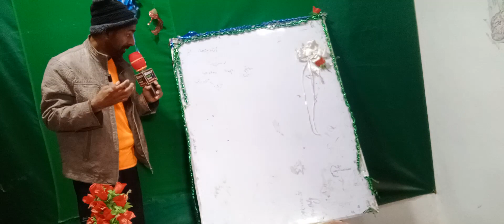Arjeeth sing song great Singer and vice beautiful variety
different voice practices inside different music and art of music as out of skill and the soft skills used to house singing and songs are great singer Indians Arijit Singh and his wife and the vice practice to learnings different views and different variety of kind of wise and just like to view and good practice of singings and so what is how the pope and which kind of music is used to in Indians and different mixed music